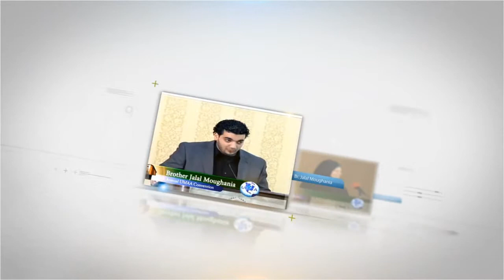Sayyid Karar Almusawi at the 11th Annual UMAA Convention 2013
Sayyid Karar Almusawi reciting Quran during the Opening Ceremony at the Conference of ALI in Dearborn, Mi